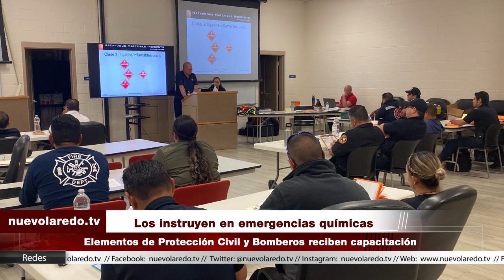Los instruyen en emergencias químicas